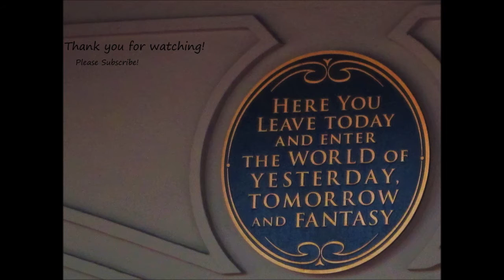Katie's Disney Adventures Episode 123: Just a normal Tuesday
So...this video is kind of all over the place. I had a backstage tour of the Tower of Terror, which was amazing! Then I took my friend, Ivan, on Toy Story for his first time and then we meet Woody and Buzz. After that, there was a welcome event at Chatham and then Carmela and I head to DAK to find her twin. It was a busy day.

*DCP Attractions Alumni (Spring Advantage and Fall 2014)
*DCP Fall Advantage Merchandise 2016 (Mouse Gears - EPCOT)
*Nerd

All views expressed in my videos are my personal opinions. They do not represent the Walt Disney Company in any way.